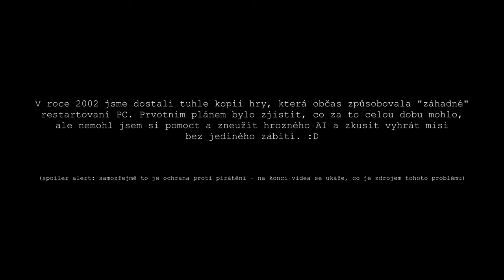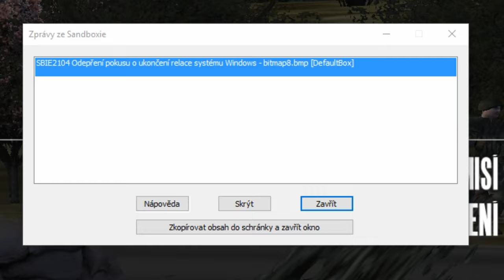OFP - Shitty AI ninja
Sorry, this is czech game.